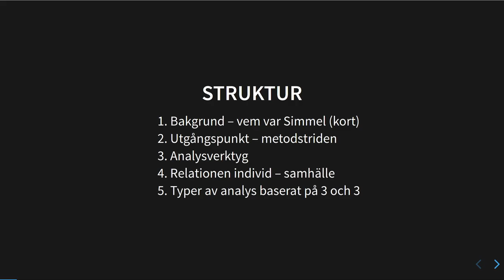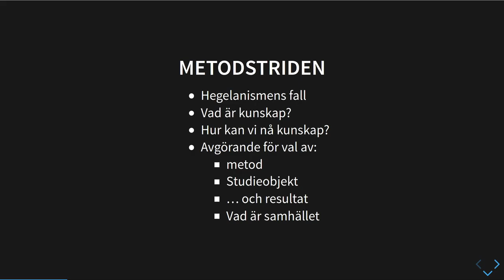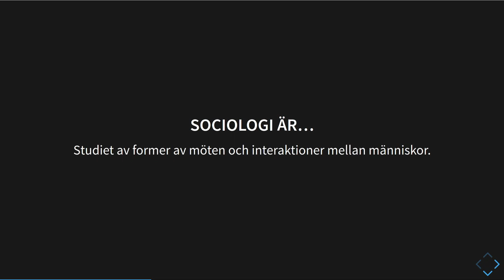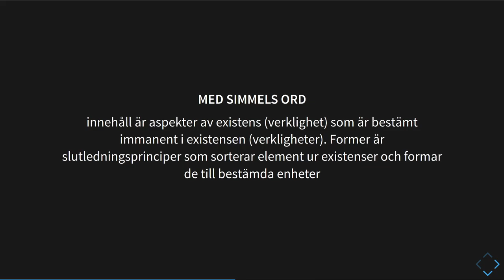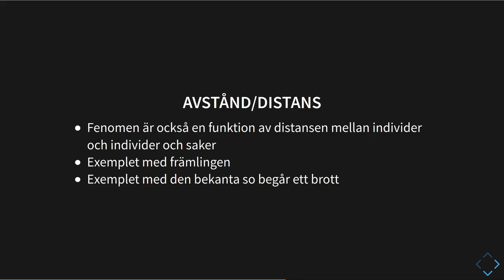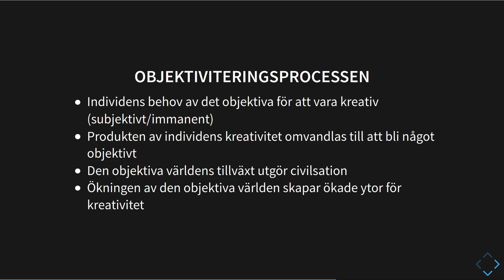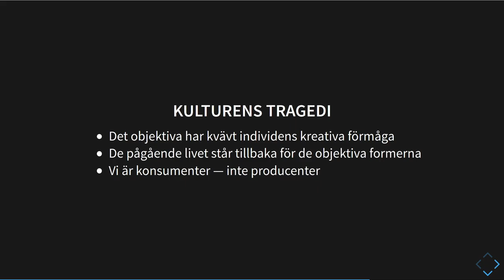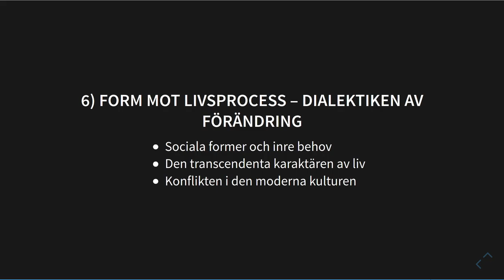Georg Simmel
I den här filmen introduceras Georg Simmel -- en tysk sociologi i verksam i slutet av 1800-talet och början av 1900-talet och som fortfarande har betydelse.